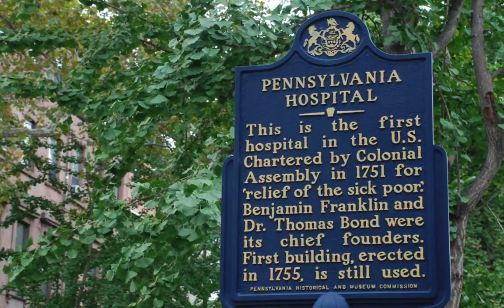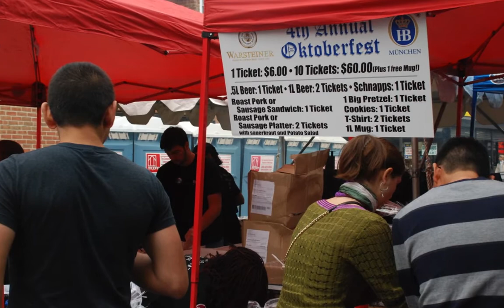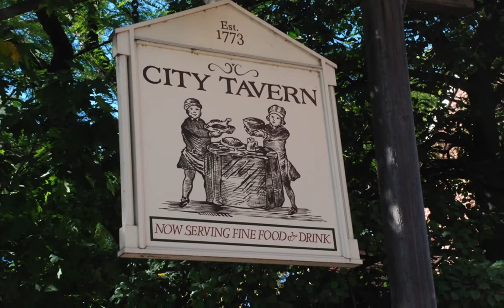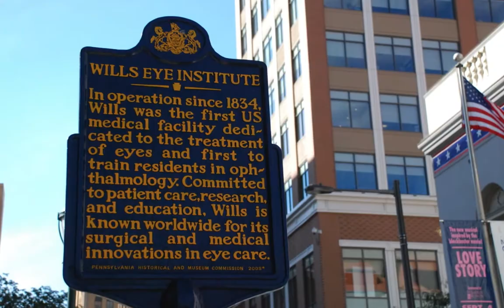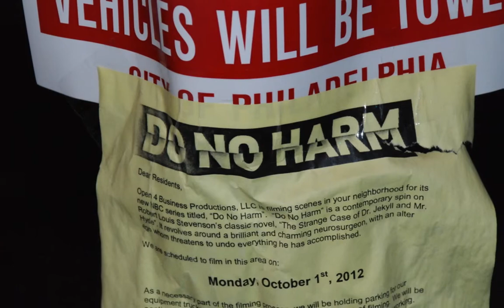the The Streets of Philadelphia Display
"Mark Knopfler-Sailing To Philadelphia", sound recording administered by:
WMG
UMG